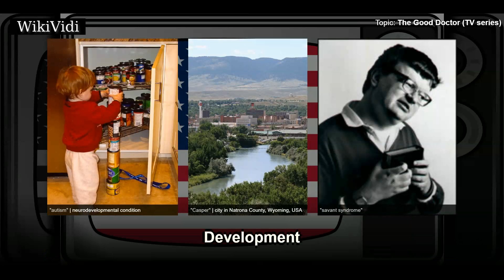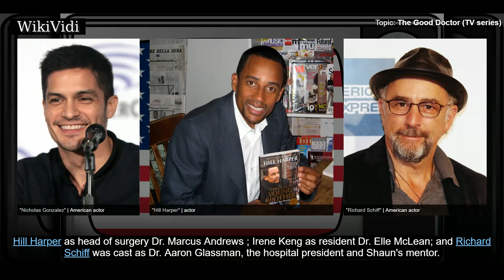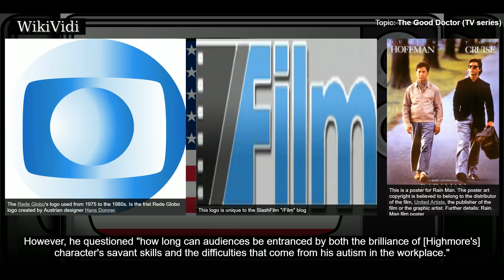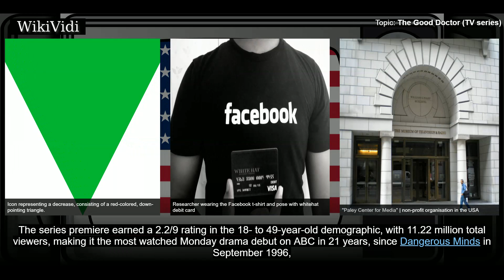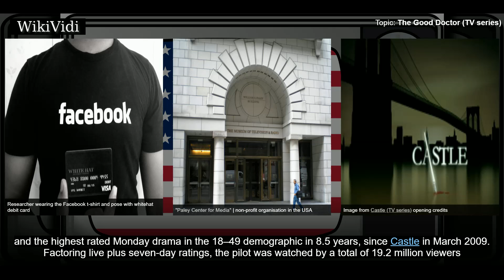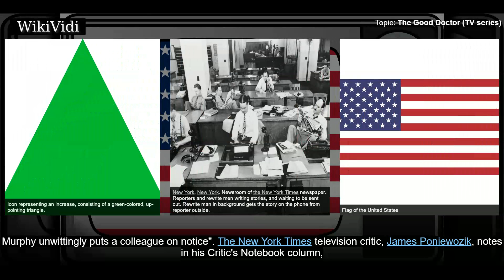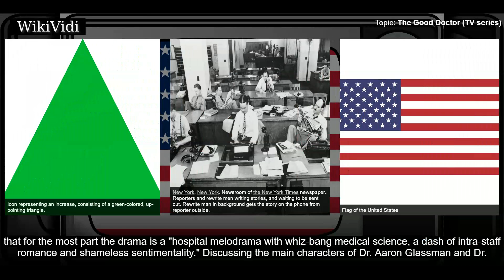THE GOOD DOCTOR (TV series) - WikiVidi Documentary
The Good Doctor is an American medical drama television series based on the 2013 award-winning South Korean series of the same name. The actor Daniel Dae Kim first noticed the series and bought the rights for his production company. He began adapting the series and in 2015 eventually shopped it to CBS, his home network. CBS decided against creating a pilot. Because Kim felt so strongly about the series, he bought back the rights from CBS. Eventually, Sony Pictures Television and Kim worked out a deal and brought on David Shore, creator of the Fox hit medical drama, House, to develop the series.  The show is produced by Sony Pictures Television and ABC Studios, in association with production companies Shore Z Productions, 3AD, and Entermedia. David Shore serves as showrunner and Daniel Dae Kim is an executive producer for the show.  The series stars Freddie Highmore as Shaun Murphy, a young savant autistic surgical resident at San Jose St. Bonaventure Hospital. Antonia Thomas, Nicholas ...

Shortcuts to chapters:
00:02:32 Premise
00:02:50 Development
00:04:06 Casting
00:05:32 Broadcast
00:06:54 Marketing
00:08:35 Ratings

Copyright WikiVidi.